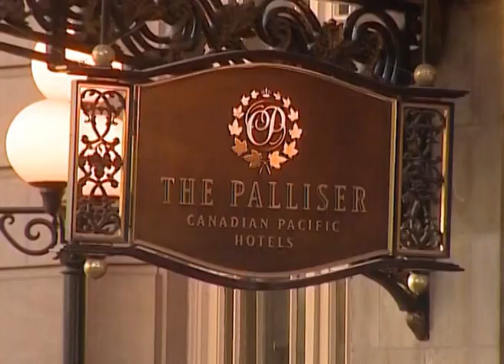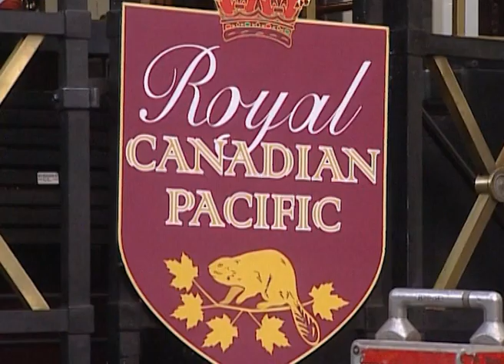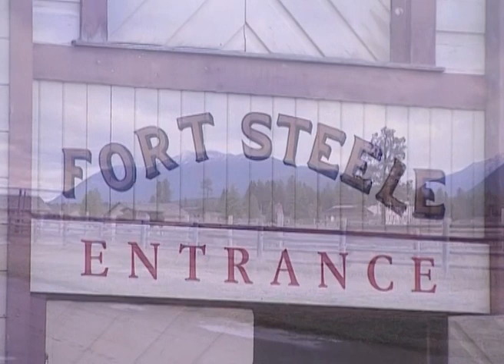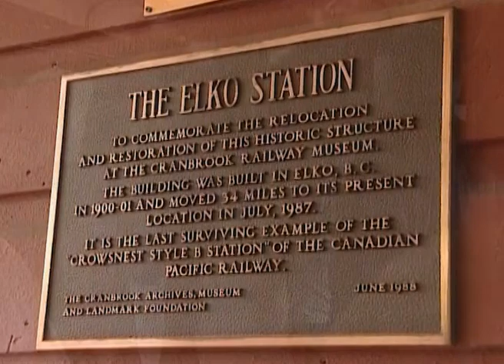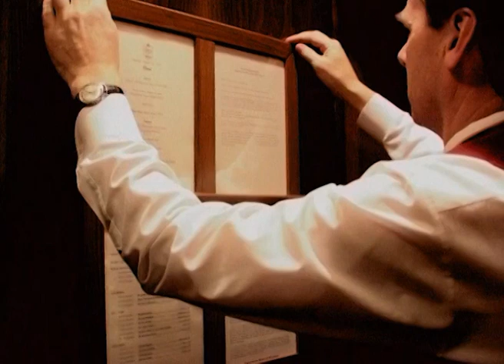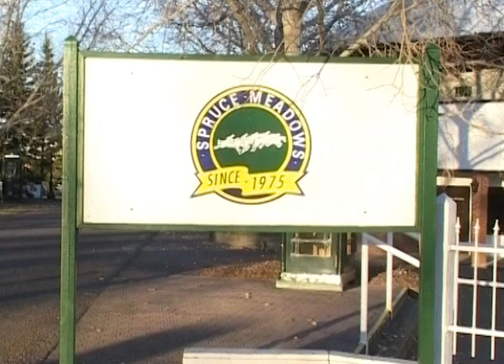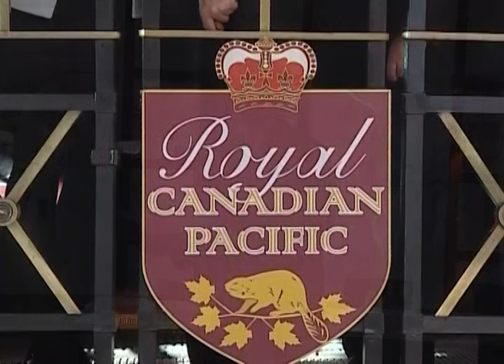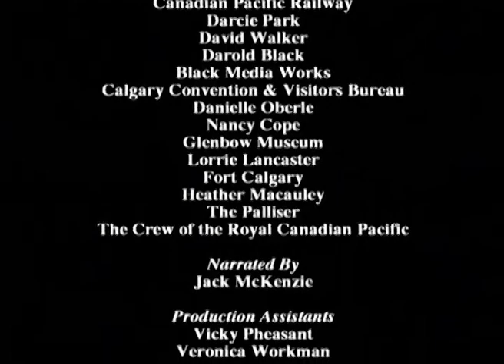World Class Trains - The Royal Canadian Pacific - Full Documentary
World Class Trains - The Royal Canadian Pacific

Take a trip onboard some of the world's most luxurious, steam, diesel and electric locomotives. Travel through some of the world's most exotic scenery; explore the train; its history and livery. Spend time on the footplate with the driver and enjoy a tour of each train with the guard.

In this special episode step onboard the outstanding Royal Canadian Pacific.